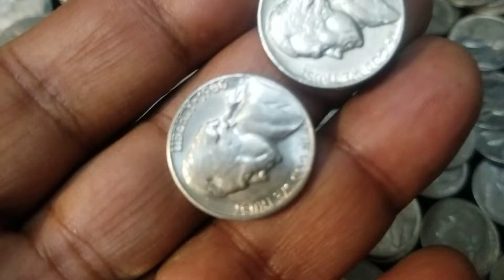Beautiful Thomas Jeffreson Nickel.